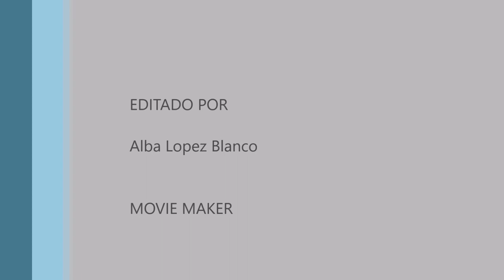Sotrondio síntesis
Alba nos muestra su ciudad en  panorámicas de gran profundidad. Lo bueno, si breve,...